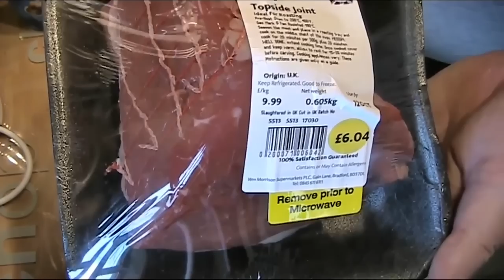Stifado - Greek Beef Stew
The flavour is rich deep and pure comfort.